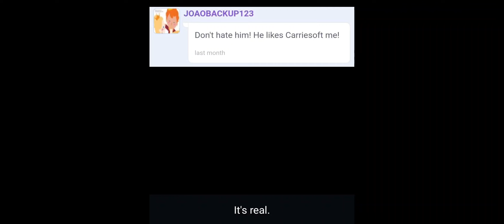Repost for JOAOBACKUP123 and Ignore for KarynMXC